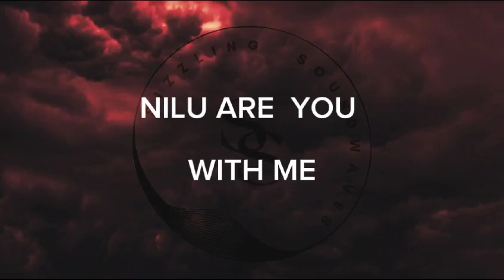NILU-Are You With Me